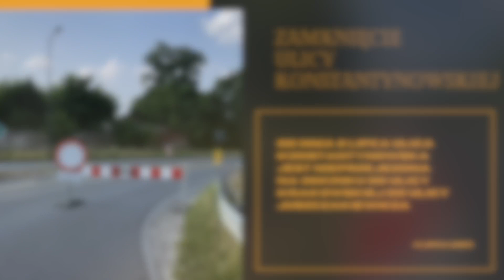Przebudowa trasy tramwajowej do Konstantynowa - lipiec 2023